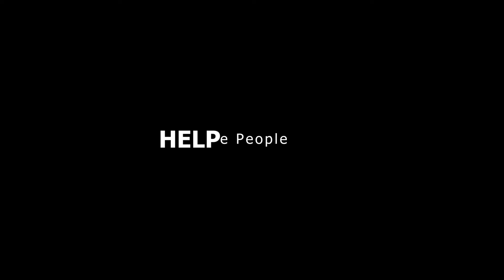More with Less: The Fact (TEASER)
MORE WITH LESS
A story from the front line of Sustainable Development

Produced by:
Lionheart Farms Philippines Corporation